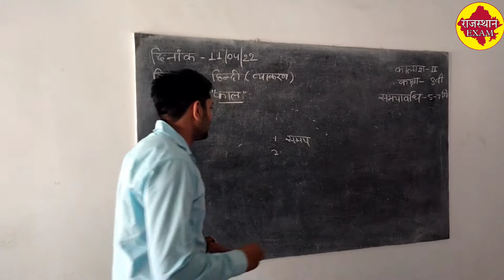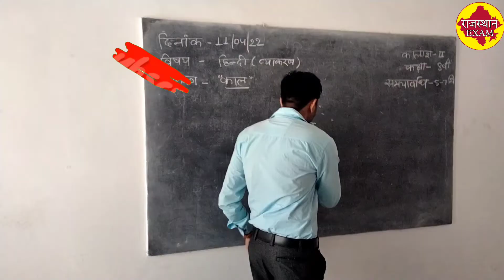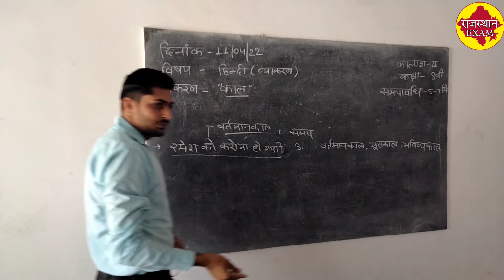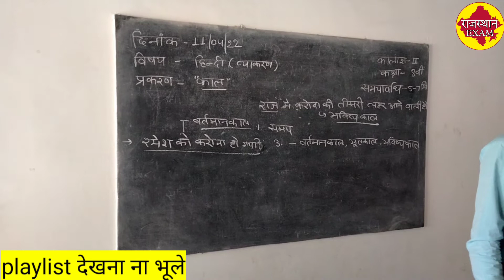micro teaching for b.ed students | bed teaching practice | b.ed practical demo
micro teaching for b.ed students

micro teaching

micro teaching skills in hindi

teaching skills for teachers

teaching

bed 3rd semester classes

bed teaching practice

teaching skill

teaching skills in hindi

b.ed practical demo class

bed classes in hindi

microteaching lesson plan

b ed

b.ed classes

b.ed micro teaching skills in hindi

micro teaching file for b.ed in hindi

micro teaching in english

micro teaching skills

micro teaching skills in hindi language
b.ed mein microteaching kaise karen
micro teaching kaise karen
micro teaching kaise karte hain
माइक्रो टीचिंग कैसे होती है

mohan lal sahewal collage nohar

bed micro teaching
prastavana kaushal hindi
micro teaching hindi subject
micro teaching hindi
micro teaching in science
B.Ed micro teaching in science
B.Ed micro teaching in English
micro teaching in geography
B.Ed micro teaching in geography
micro teaching in hindi
B.Ed micro teaching in hindi
micro teaching in history
B.Ed micro teaching in history
micro teaching in sanskrit
B.Ed micro teaching in sanskrit
micro teaching in physics
B.Ed micro teaching in physics
micro teaching in math
B.Ed micro teaching in math
roshan ki class lesson plan
what is micro teaching
how to do micro teaching
precautions of micro teaching
सूक्ष्म पाठ योजना
सूक्ष्म पाठयोजना
हिंदी सूक्ष्म पाठ योजना
प्रस्तावना कौशल सूक्ष्म पाठ योजना
हिंदी सूक्ष्म पाठयोजना व्याख्या कौशल
सूक्ष्म शिक्षण पाठ योजना हिंदी
micro teaching lesson plan
micro lesson plan
micro lesson plan for class 6
roshan ki class
micro teaching
microteaching
lesson plan
हिंदी सूक्ष्म शिक्षण पाठ योजना
micro teaching geography
micro teaching hindi
micro teaching English
micro teaching sanskrit
micro teaching mathematics
micro teaching physics
B.Ed micro teaching file
B.Ed micro teaching
Prastavana kaushal hindi topic
Prastavana kaushal hindi me
Prastavana kaushal hindi subject
Prastavana kaushal hindi ka
Prastavana kaushal hindi se
Prastavana kaushal hindi micro teaching
प्रस्तावना कौशल हिन्दी
प्रस्तावना कौशल हिन्दी मे
प्रस्तावना कौशल
प्रस्तावना

micro teaching

microteaching lesson plan

lesson plan

prastavana kaushal

bed micro teaching

macro teaching lesson plan

micro lesson plan

microteaching

macro teaching

microteaching lesson plan for maths

prastavana kaushal geography

prastavana kaushal hindi

what is lesson plan

bstc micro teaching

final lesson plan for b ed hindi

micro teaching for b.ed students history

micro teaching for deled students

microteaching lesson plan for commerce

prastavana kaushal in science

b.ed final lesson plan teaching

b.ed lesson plan in science

b.ed micro teaching

bed microteaching lesson plan in hindi

bed teaching practice

chemistry lesson plan for b.ed in hindi

how to make lesson plan for teaching